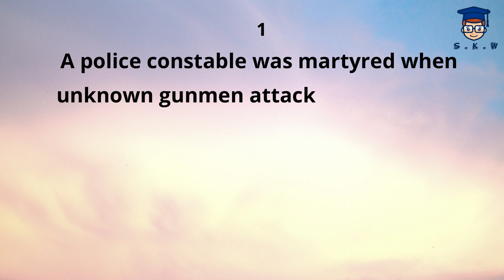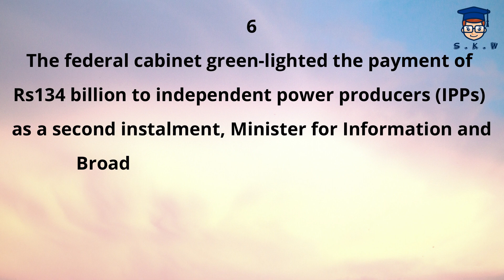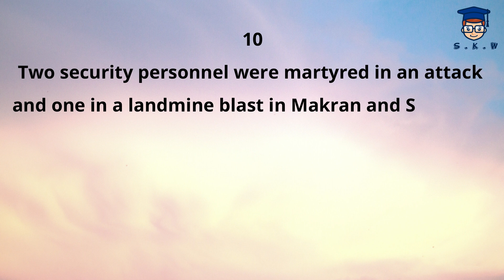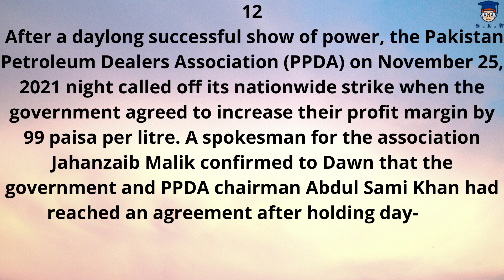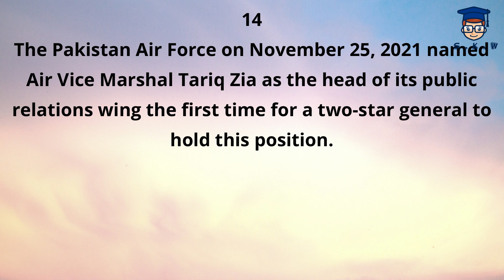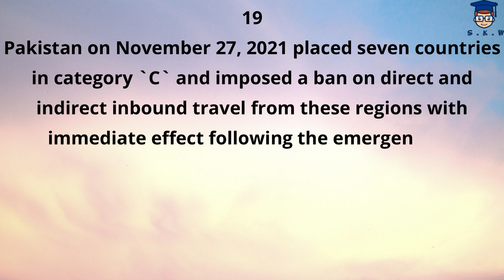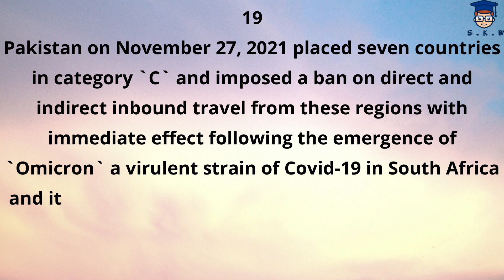Current Affairs In Pakistan From 21-30 November 2021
This channel is specially designed to guide you to prepare yourself for any competitive exam, either it is ppsc, fpsc, nts, css, Pakistan Army, Pakistan Atomic Energy and many more like this. Today's video is all about the Current Affairs In Pakistan.
Current Affairs In Pakistan
 This video contains the complete information about Current Affairs In Pakistan from 21-30 November 2021.
current affairs 2021, pakistan current affairs 2021,current affairs of pakistan 2021,current affairs,current affairs of pakistan,pakistan current affairs 2021
Current Affairs In Pakistan, current affairs november.